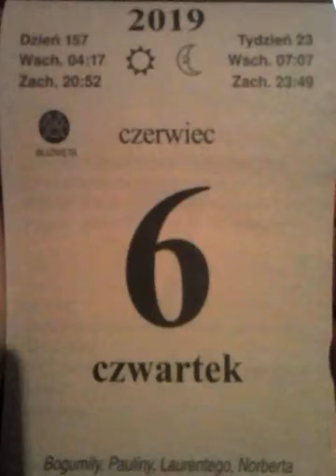6 czerwca 2019r.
Imieniny obchodzą: Aleksander, Artemiusz, Benignus, Dominika, Filip, Gerard, Gerarda, Kandyda, Klaudiusz, Laurenty, Marceli, Maria, Norbert, Norberta, Paulina, Sydonia, Wawrzyniec i Więcerad.
    Korea Południowa – Dzień Upamiętnienia Ofiar Wojny Koreańskiej
    Międzynarodowe:
        Dzień języka rosyjskiego w ONZ w ramach dni języków[1]
    Polska
        Święto Wojsk Chemicznych[2]
        Święto Centrum Operacji Powietrznych[3] (Decyzja nr 141/MON z 3 czerwca 2002)[4]
    Szwecja – Święto Narodowe i dzień wolny od pracy – rocznica elekcji Gustawa I Wazy (1523).
    Społecznościowe – Narodowy Dzień Slayera[5]
    Wspomnienia i święta w Kościele katolickim[6][7] obchodzą:
        św. Filip (diakon) (zw. ewangelistą)
        św. Norbert z Xanten (arcybiskup Magdeburga)
        bł. Maria Karłowska (założycielka Zgromadzenia Sióstr Pasterek od Opatrzności Bożej)

    1473 – Wojna o sukcesję korony czeskiej: zawarto pokój ziemski kończący trwające od marca oblężenie Żor przez wojska śląsko-węgierskie.
    1569 – Województwa kijowskie i bracławskie przyłączono do Korony Królestwa Polskiego.
    1794 – Insurekcja kościuszkowska: porażka powstańców w bitwie pod Szczekocinami z wojskami pruskimi i rosyjskimi.
    1891 – Rozpoczęło działalność Krakowskie Ochotnicze Towarzystwo Ratunkowe, pierwsze pogotowie ratunkowe w Polsce i drugie w Europie (po wiedeńskim).
    1920 – W Sopocie otwarto pierwsze kasyno na terenie obecnej Polski.
    1922 – Upadł drugi rząd Antoniego Ponikowskiego.
    1939 – Wybuchł pożar niedokończonego Dworca Głównego w Warszawie.
    1944 – Armia Czerwona przekroczyła pod Sarnami w dawnym województwie wołyńskim przedwojenną granicę Polski.
    1945 – 196 ukraińskich mieszkańców wsi Wierzchowiny na Lubelszczyźnie zostało zamordowanych przez zgrupowanie PAS NSZ pod dowództwem Mieczysława Pazderskiego ps. „Szary”.
    1948 – Zainaugurowano rozgrywki o drużynowe mistrzostwo Polski w jeździe na żużlu.
    1953 – Ukazało się pierwsze wydanie „Tygodnika Demokratycznego”.
    1962 – W Warszawie otwarto pierwszy w kraju Supersam.
    1973:
        W Bielsku-Białej rozpoczęto seryjną produkcję Fiata 126p.
        W rozegranym na Stadionie Śląskim w Chorzowie meczu eliminacyjnym do Mistrzostw Świata Polska pokonała Anglię 2:0.
    1980 – Rozpoczął się pierwszy festiwal jarociński.
    1988 – Premiera filmu kryminalnego Zabij mnie glino w reżyserii Jacka Bromskiego.
    1990 – Premiera komedii sensacyjnej Zabić na końcu w reżyserii Wojciecha Wójcika.
    1997 – Sejm RP uchwalił nowy Kodeks karny.
    1999 – Podczas rozgrywanych na polskich parkietach XXVII Mistrzostw Europy w Koszykówce Kobiet reprezentacja Polski zdobyła swój jedyny dotychczas tytuł mistrzowski, pokonując w finale w Katowicach Francję 59:56.
    2000 – Rozpadła się koalicja AWS-UW.
    2008 – Sławomir Mrożek ponownie wyjechał z Polski i osiedlił się we francuskiej Nicei.
    2010:
        Anita Włodarczyk ustanowiła w Bydgoszczy rekord świata w rzucie młotem (78,30 m).
        Ks. Jerzy Popiełuszko podczas mszy św. na Placu Marszałka Józefa Piłsudskiego w Warszawie został ogłoszony błogosławionym Kościoła katolickiego.
    2012 – Na Cmentarzu Wojskowym na Powązkach w Warszawie pochowano urnę z prochami zmarłego tragicznie w 1989 roku w USA Kazimierza Deyny.
    2018 – We Wrocławiu odsłonięto pomnik Ignacego Jana Paderewskiego.